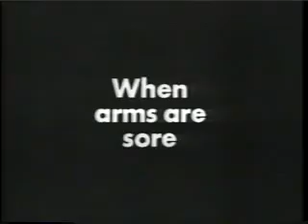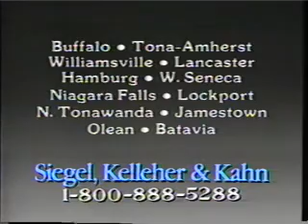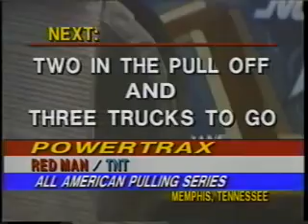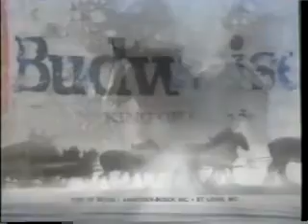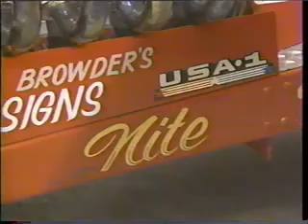1989 TNT Memphis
The 1989 TNT/ Red Man/ All American Pulling Series featuring 2wd trucks and mini rods from the Mid South Coliseum in Memphis, TN.